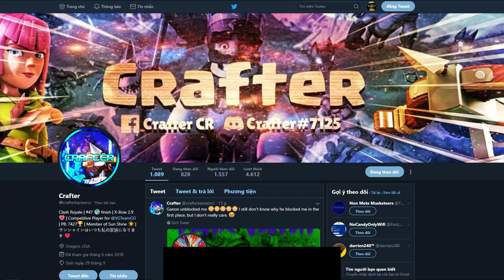INSANE Xbow 2.9!!! Crafter ケイン 7300 BEST X-BOW GAMEPLAY EVER - Clash Royale